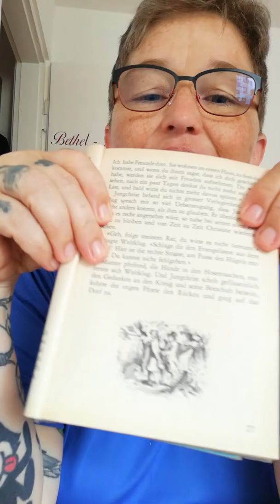6 JUNGCHRISTS PILGERREISE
6: Jungchrist begegnet Weltklug